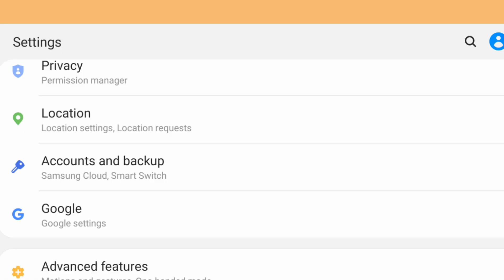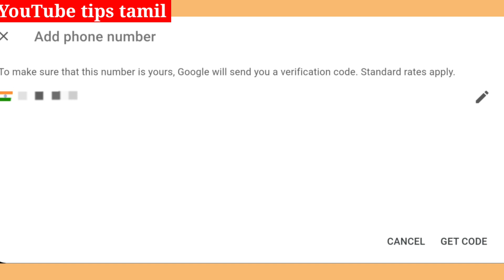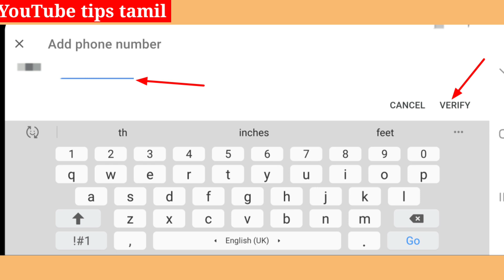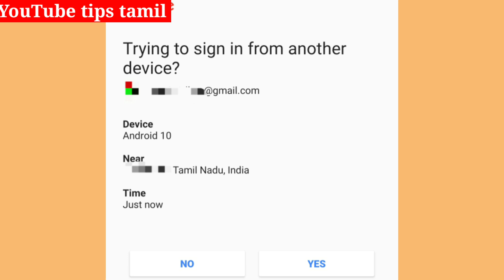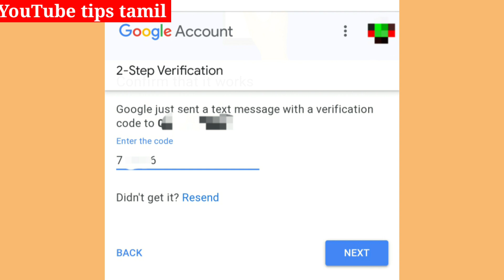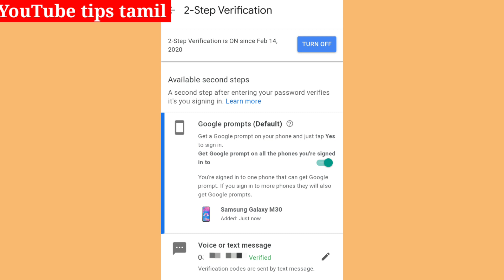2 step verification/ authentication in tamil / How to add recovery phone number and recovery email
How to do 2 step verification explained in tamil. Watch this on YouTube tips tamil.